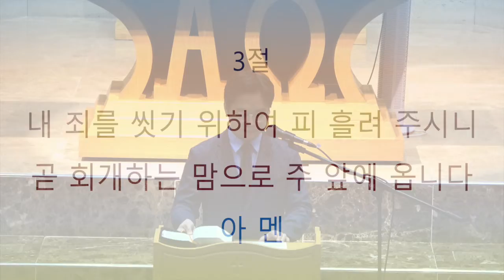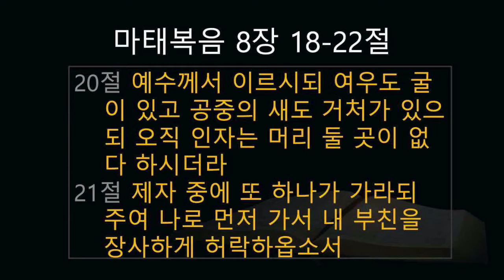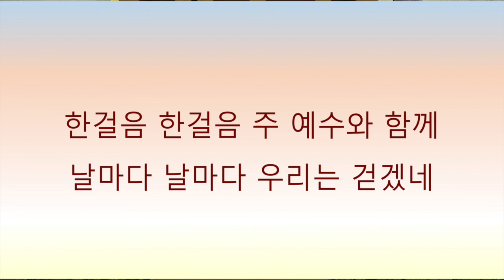2020년 9월 27일 남서울밀알교회 정종남 목사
말씀 : 마태복음 8장 18-22절
제목 : 믿음의 속도 조절
찬송가 : 338장(새280장) / 456장(새 430장)

* 온라인헌금 : 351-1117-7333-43 (예금주 : 남서울밀알교회, 농협)